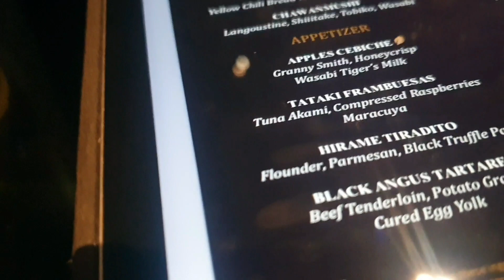Xmas Celebration | Henshin Christmas 2023 Honest Review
On December 25, at night, we went to Henshin for dinner (Westin Hotel, Jakarta, Indonesia) a kind of bar and restaurant which requires us to purchase minimum 500k rupiah per person and booking for table way before the d-day due to (I assume "high demand" but I didn't see all the tables filled, mostly yeah)

You'd want to wear their dress code as they don't allow short pants, slippers, sandals, and as for me (girls) it is suggested to wear a dress. Everywhere I look, there's always a girl in a dress lol.

Later on you'd get the menu with an iPad. Menu with octopus icon beside it is their "specialty". We ordered wagyu, asado (35hrs long slow cooked beef), ramen, cacao, and sparkling water. The menu original names are hard so the only thing I remember was ASADO.

Any questions, just feel free to write it down below in the comments :)